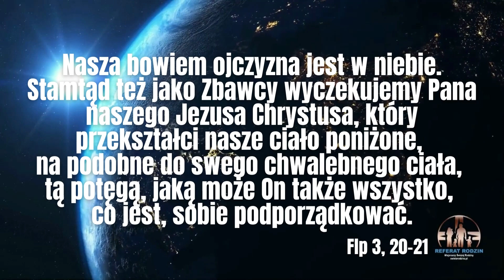Przyjaciele Krzyża Chrystusowego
Paweł, choleryk, kiedyś pogromca chrześcijan, gorliwy zelota, zideologizowany faryzeusz, cynik, pisząc list do Filipian płacze. Niemożliwe! A jednak. Dlaczego? Św. Paweł doświadczył mistycznej wartości Krzyża Chrystusowego. Duchowo wszedł w środek tajemnicy zwycięstwa Jezusa Chrystusa na Krzyżu. Zobaczył, co potem przekazywał swoim słuchaczom, konfrontację monstrualnego zła z wcielonym Dobrem. Mistrza z Nazaretu rozdarł ciemność i wprowadził panowanie światła. Paweł nie tylko dowiedział się o tym, ale także tego doświadczył. Miłość płynąca z Krzyża spowodowała jego deklarację zupełnej przynależności do Chrystusa. Wołał do Rzymian: „Któż nas może odłączyć od miłości Chrystusowej?” (Rz 8, 35). Nic go nie mogło odłączyć, ale wrogość wobec Chrystusa na Krzyżu i zmartwychwstałego powodowała ból, cierpienie i bezradność. Kiedy nie można przekazać znaczenia doświadczenia spotkania się człowieka z Bogiem i ukazać przewartościowania życia ludzkiego, od momentu takiego spotkania.